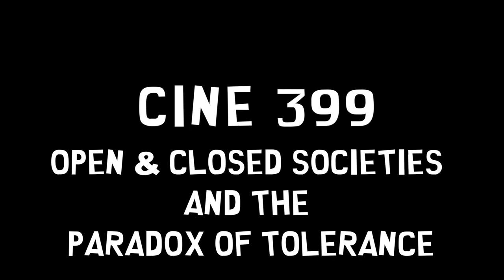CINE 399 Open & Closed Societies and the Paradox of tolerance